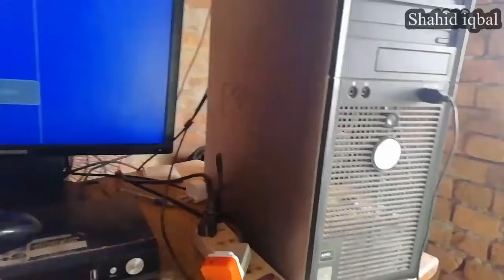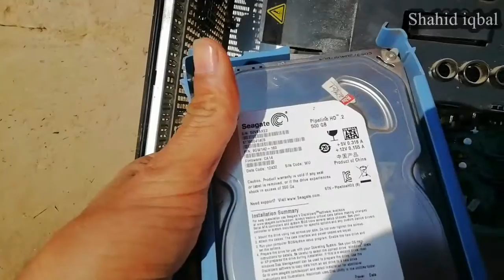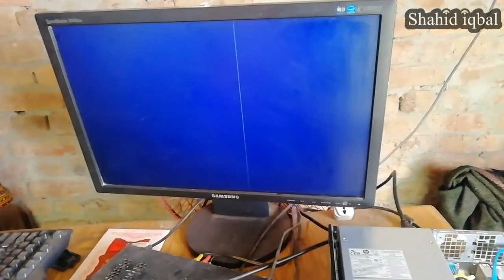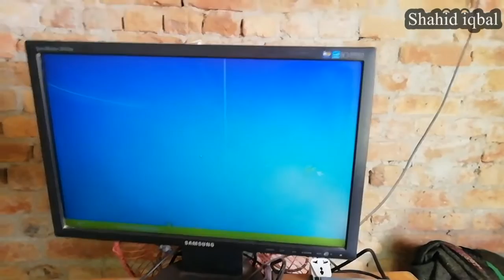PC Power Button Orange Light Blinking|Computer not Start Up|Problem and Solution||Shahid Iqbal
This Video is About Computer Fault,
PC Power Button Orange Light Blinking, Computer not Start Up, what is Problem in it and What is the Solution of This error. Stay with me at Shahid Iqbal Channel for informative Videos.
Shahid iqbal